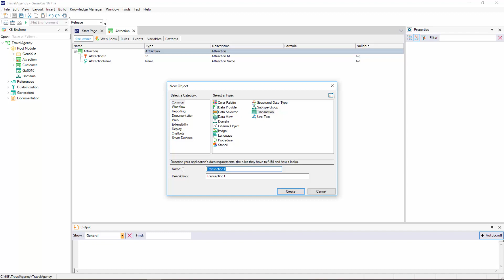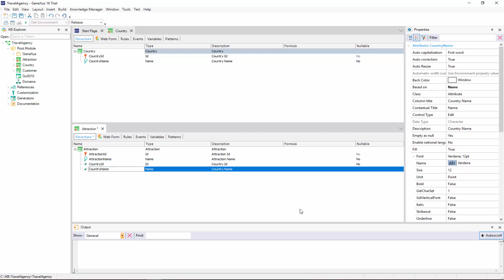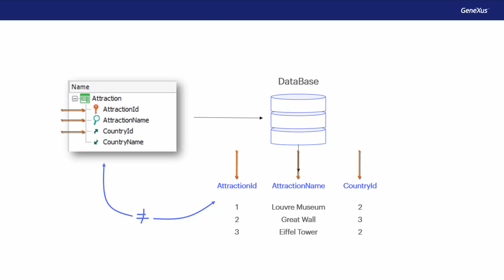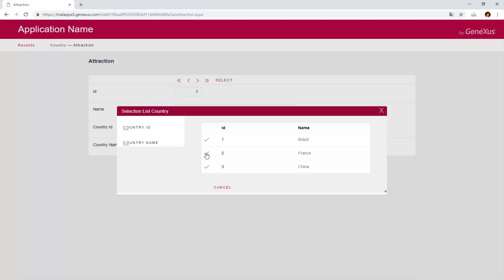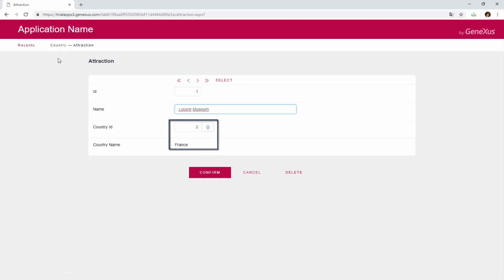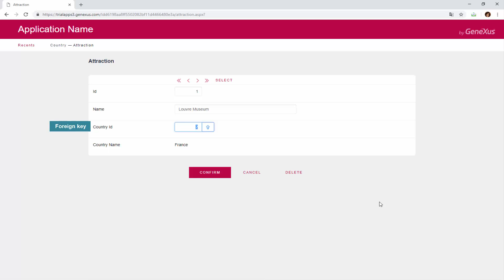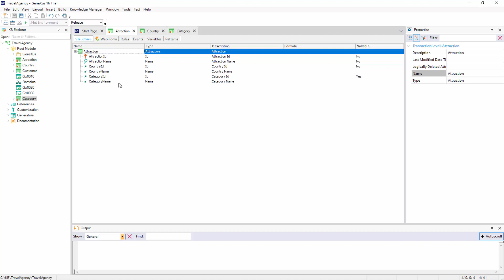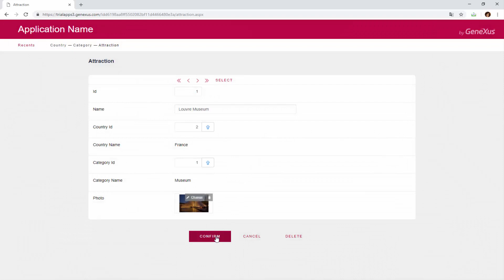Defining more transactions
We add the Country and Category transactions and specify, in the Attraction transaction, that an attraction belongs to a country and category. We see how GeneXus keeps all related information consistent.